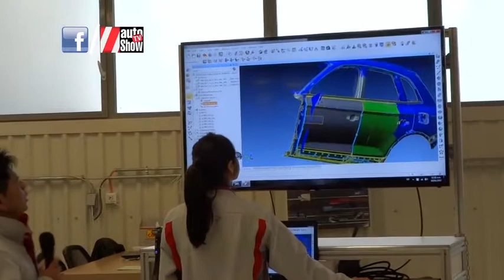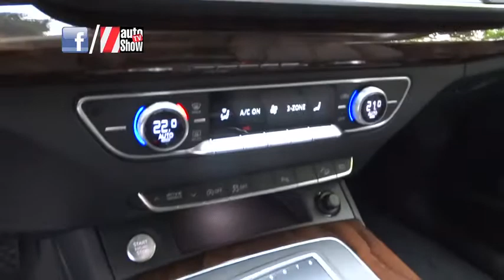Audi Q5 2018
Orgullosamente fabricada en nuestro pais para el mundo y dentro de una planta con la mas alta tecnologia posible.